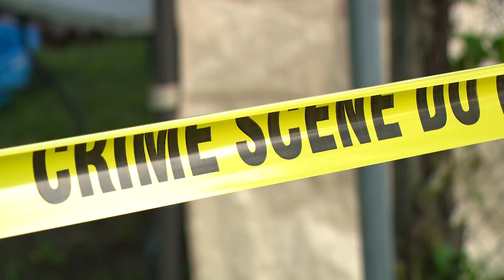60 year prison sentence in Indianapolis woman's 2021 murder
Court documents say the victim was able to identify her assailant before dying of her injuries.